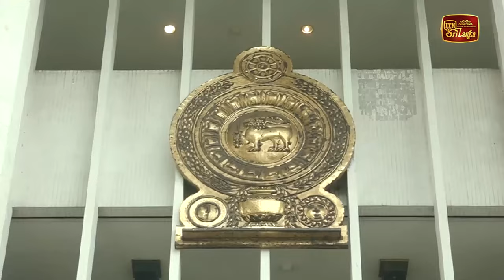නිදොස් කොට නිදහස් කළ හේමසිරියි පූජිතයි යළිත් අධිකරණයට